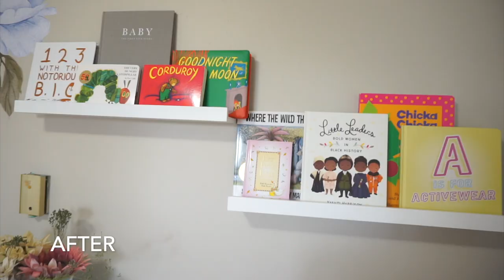BABY GIRL NURSERY ROOM TOUR!!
1. Monarch Hill Ivy Crib by Little Seeds - Wayfair
2. Piper Metal Changing Table - Amazon (Also found on Wayfair, but it's more expensive)
3. White Cube Storage - Target
4. Name Sign - Etsy
5. Baby Deer Photo - Hobby Lobby
6. Blue Mosquito Net - Amazon
7. Floral Wall Decals - Amazon
9. Hanging picture frame holders - Rehome it Store (Also found at Target)
10.  Curtains - Rehome it Store (Also found at Target)
11.  Crib Mattress, Crib Bedding (Target)
12.  Changing Table Pad - Amazon
13.  Rocking Chair - I got this as a hand down from my parents.  There are nice ones sold at Cracker Barrel.
14. Rocking Goose - Cracker Barrel

In todays video we are setting up my baby girl's nursery, and giving a nursery room tour.  My child was born in March 2020, and I wanted to do something special for her.  This room was a work in progress over nine months.  I was able to save money here and there on different items due to holidays, and not trying to purchase everything at once.  I hope that you enjoy, and that you see that a simple set up can go far.

IndiaLimaYankee
   - Tay

CAMERA: Canon T6i
VLOG CAMERA: Sony a5100
EDITING: Final Cut Pro X 10.3.4

1.  ALL purchased products mentioned are purchased with my own dollaaaaas that I worked my booty off for.

2. ALL opinions are my own thoughts/feelings. sorry if they are brutally honest/offensive! :D If you feel the need to express your negative opinions feel free to do so at anytime, and thank you for contributing to my channel with your view!

3. ALL MILITARY RELATED CONTENT IS BASED UPON MY OWN PERSONAL EXPERIENCE/WHAT I HAVE LEARNED AND KNOW TO BE TRUE THROUGH THAT EXPERIENCE.  MY PERSONAL OPINION DOES NOT REPRESENT ANY SPECIFIC PERSON (OTHER THAN MYSELF), or BRANCH OF SERVICE.

4. ALL MILITARY RELATED CONTENT HAS BEEN PREVIEWED AND UPLOADED TO BEST SUIT OPSEC REGULATION